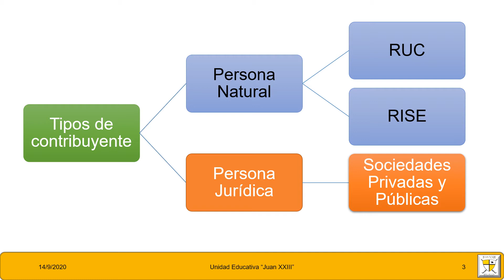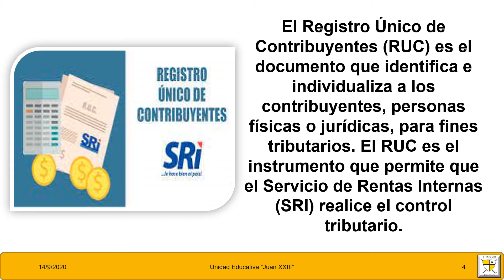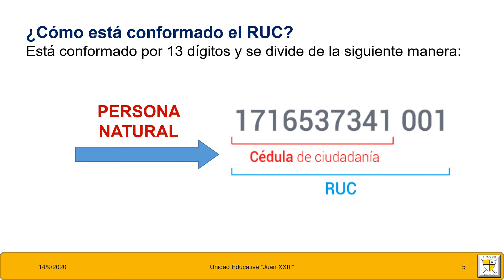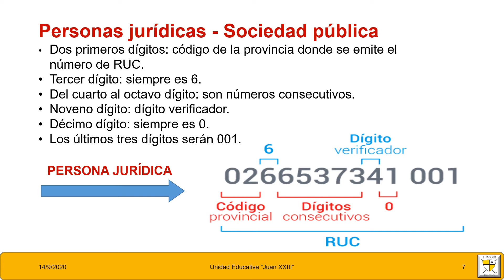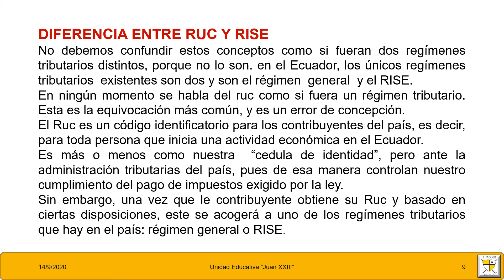Tipos de contribuyentes, Contabilidad 9no. EGB. 15-09-2020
Clase No. 6 del II Parcial de Contabilidad de 9no. EGB del día martes 15 de septiembre del 2020